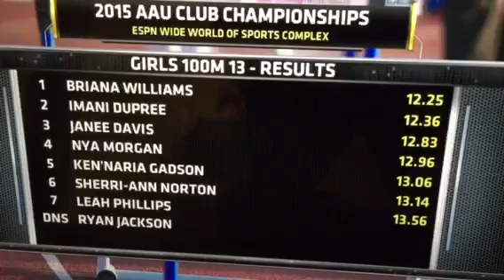Briana Williams 13yr old 100m clubs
Breaking the 100m record at clubs 2015